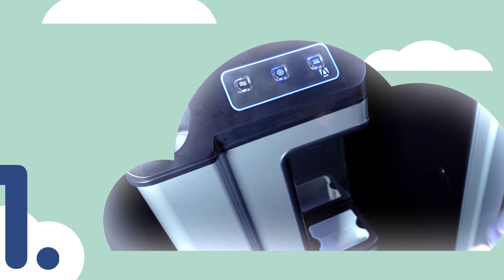Perfetti Van Melle per l'ambiente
La mia voce per Perfetti Van Melle